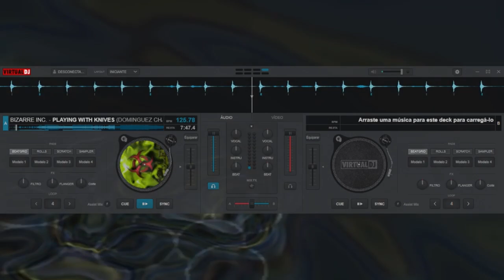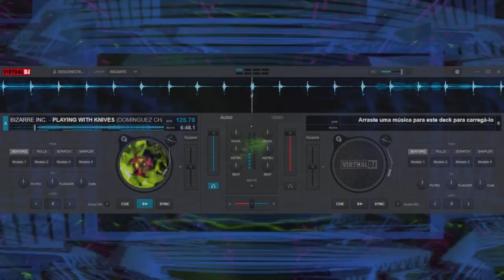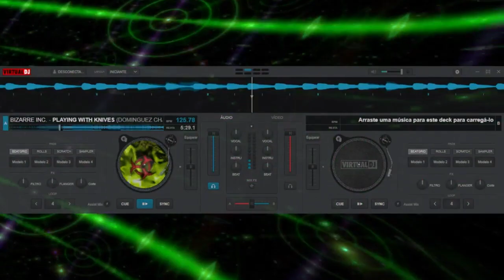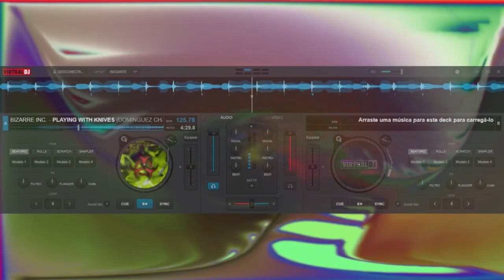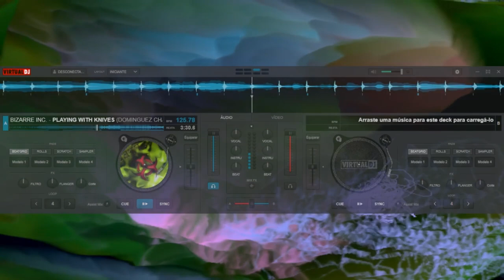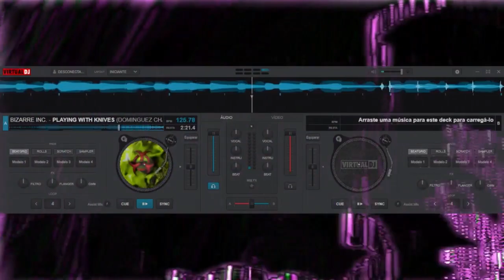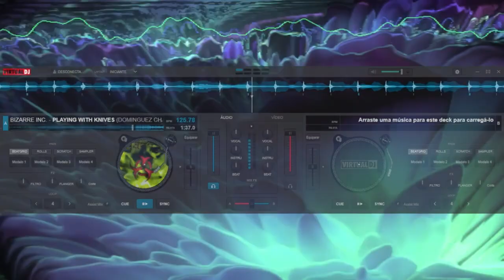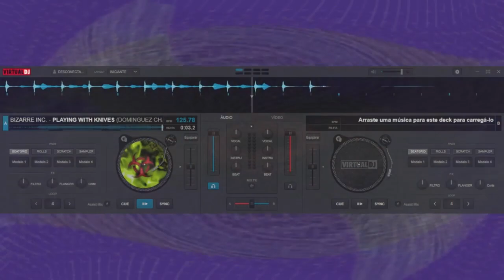BIZARRE INC PLAYING WITH KNIVES DOMINGUEZ CHAVES HOUSE FUNK MIX